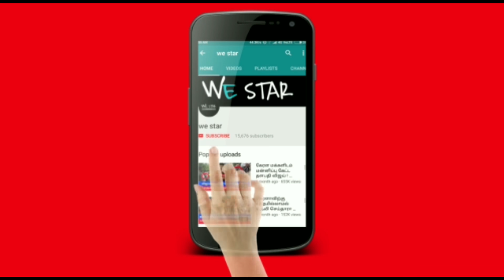46 வருடத்துக்கு பிறகு மகர ராசிக்கு திடிரென்று மிகப்பெரிய ஆபத்து ! ஜோதிடர்கள் விடுத்த எச்சரிக்கை !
46 வருடத்துக்கு பிறகு மகர ராசிக்கு திடிரென்று மிகப்பெரிய ஆபத்து ! ஜோதிடர்கள் விடுத்த எச்சரிக்கை !